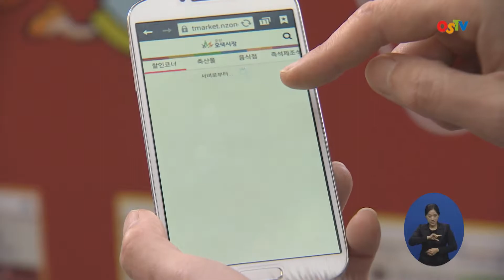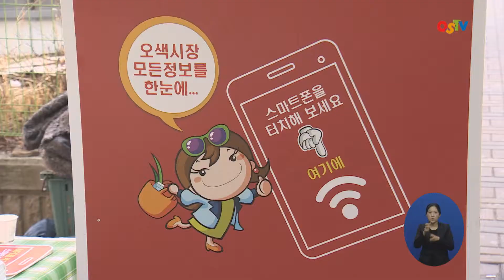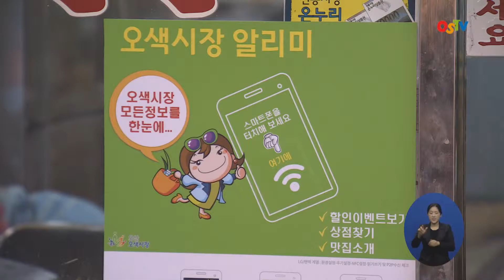오색시장 알리미로 장보기 수월해져